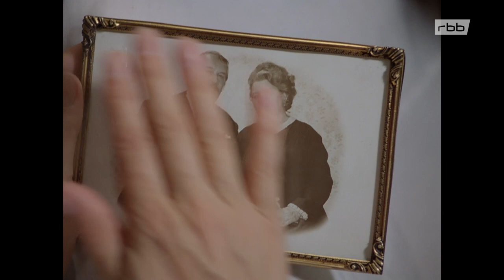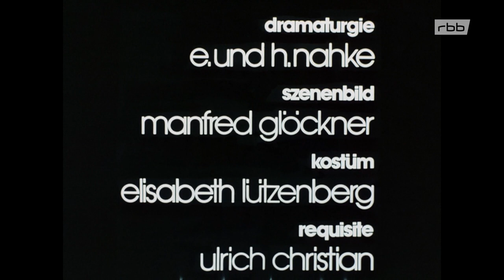Geschlossene Gesellschaft (DDR 1978)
Darsteller:
    Jutta Hoffmann:  Ellen
    Armin Mueller-Stahl:  Robert
    Sigfrit Steiner:  Karl
    Walter Plathe:  Bernd
    Andreas Pfaff:  Kind Nicky
    Karin Boyd:  Krankenschwester